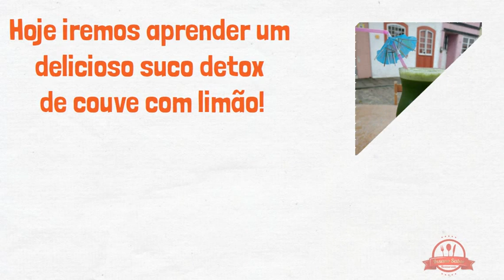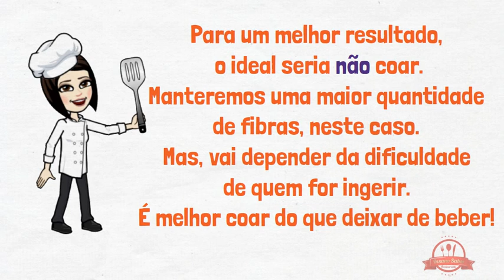Como Fazer Suco Detox de Couve Com Limão [Sucos]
Veja como fazer suco detox de couve com limão! Receita fácil de suco detox de couve com limão!
Mini Geladeira Coca Cola Vintage 10 Latas

Luminaria 3D Touch Lua Cheia Abajur

Aprenda + de 90 receitas deliciosas para fazer na sua Air Fryer